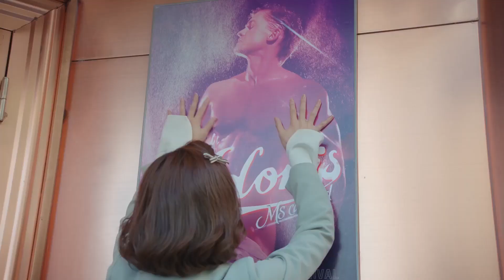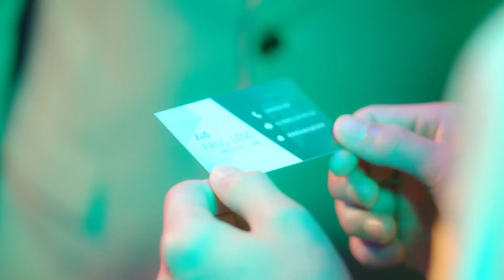外星少女带霸总看肌肉猛男，霸总吃醋扣着她不准去，占有欲爆棚！柴小七My Girlfriend is an Alien🍒Chinese Drama​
⭐️ 外星女生柴小七 My Girlfriend is an Alien#ChineseDrama#甜剧联盟 甜宠爱情剧 徐志贤 万鹏 杨玥 中国电视剧 出色中国电视剧 好看中国电视剧 中国电视剧2019 大陆剧 大陆爱情剧 爱情 甜宠 MV#

【剧情简介】
该剧讲述外星少女柴小七滞留地球邂逅霸道总裁方冷，展开一段高能爆笑又浪漫的跨星恋故事。